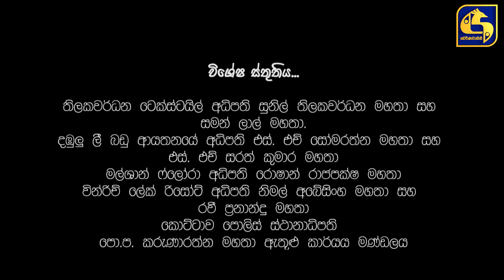Dangale Episode 78 || ''දාංගලේ'' || 03rd August 2020